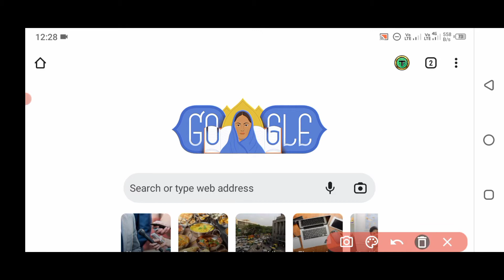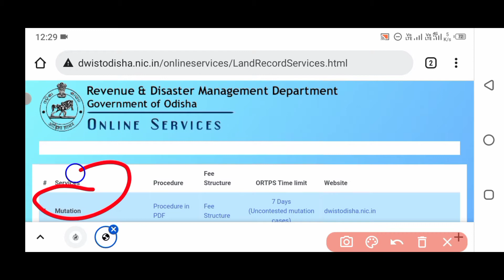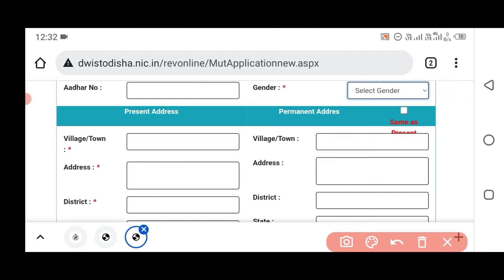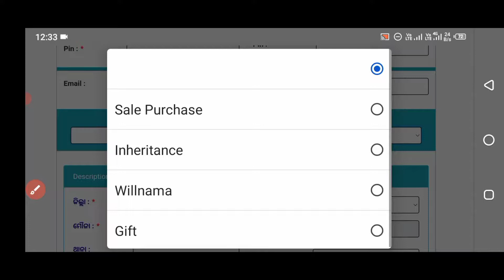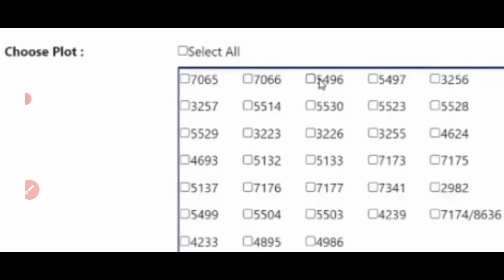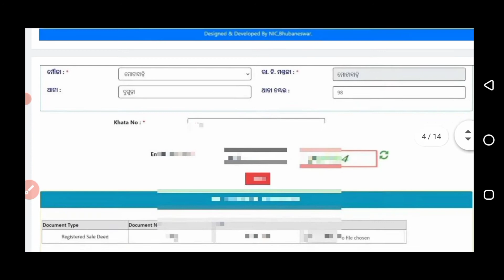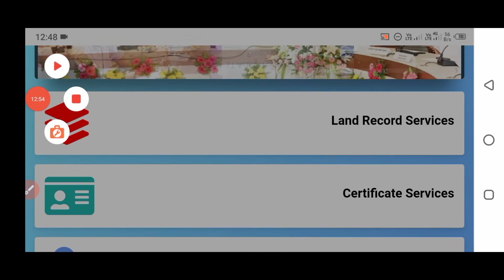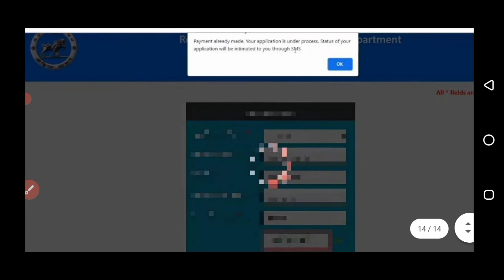ror || mutation apply online odisha || gharabari pata apply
how to apply land mutation online odisha || ror || mutation apply online || ror land mutation online apply on mobile